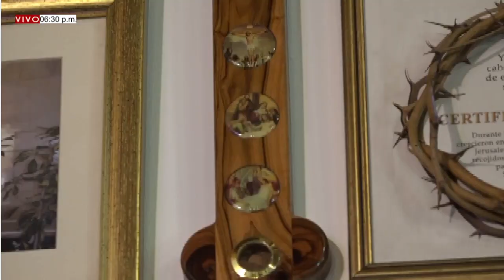SANTO ROSARIO VIERNES (31/12/2021) MISTERIOS DOLOROSOS.